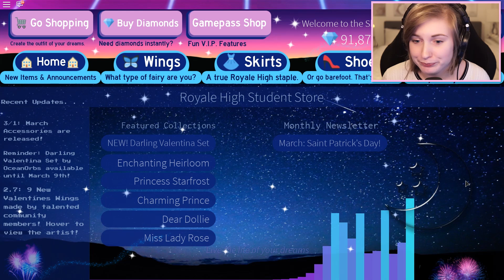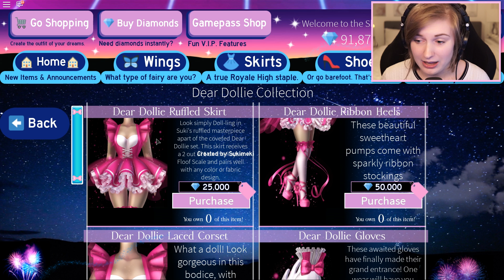KØBER FOR 100.000 DIAMANTER! 💎 // Roblox: Royale High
(ﾉ◕ヮ◕)ﾉ*:･ﾟ✧ ÅBEN FOR INFORMATIONER

Som I nok ved, er jeg blevet totalt Royale High Diamant freak! Jeg har fået sparet en masse op, og i dag skal vi bruge dem alle sammen!

Royale High er et spil hvor man bor i lækre lejligheder, optjener diamanter og går på en skole for prinsesser, havfruer og feer!

🔹 Origin ID: Trendniq